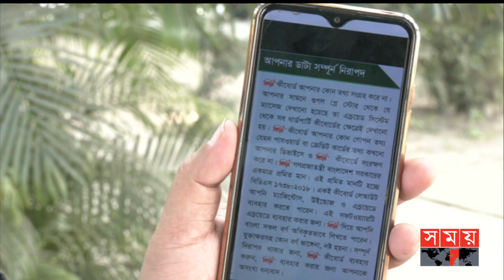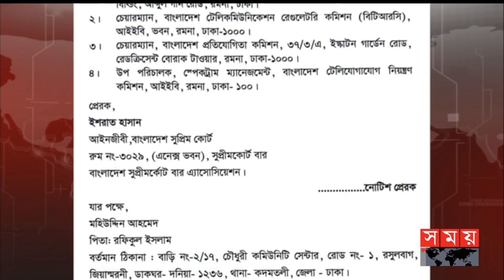বিজয় ব্যবহার বাধ্যতামূলক? | Bijoy Keyboard in Mobile | Mustafa Jabbar | Somoy TV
Somoy TV: t.ly/Se1z
Somoy TV Bulletin: t.ly/iqIq
Somoy Entertainment: t.ly/3dWC
Somoy Sports: t.ly/iASp
SOMOY TV ISLAMIC: t.ly/zU6a

Somoynews.tv: t.ly/Y7ab
খেলার সময়: t.ly/xJ5H
সময়ের গল্প: t.ly/EW3M
এ সময়ের বাণিজ্য : t.ly/m3ir

Groups:
Somoy TV (Official)✅: t.ly/ajiO
Somoy Entertainment✅: t.ly/8CLh
Somoy Business✅: t.ly/4xaJ